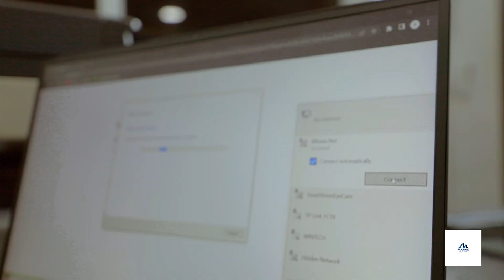UKAGUZI NA USAFI WA KOMPUTA NA MIUNDOMBINU YA TEHAMA KAMA NETWORKS HUSAIDIA KUDUMU MUDA MREFU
TUNAPATIKANA DODOMA:  UHINDINI STREET, TUNATOA HUDUMA ZIFUATAZO

1. utengenezaji wa mifumo ya tehama
2. utengenezaji na ushauri wa project za ICT
3. kuandaa ripoti za takwimu
4. kuchakata data zilizokusanywa kutoka field
5. uuzaji wa vifaa vya tehama
6. utengenezaji wa vifaa vya tehama
7. installation ya softwares na hardwares
9. urekebishaji wa mifumo ya tehama

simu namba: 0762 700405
dodoma